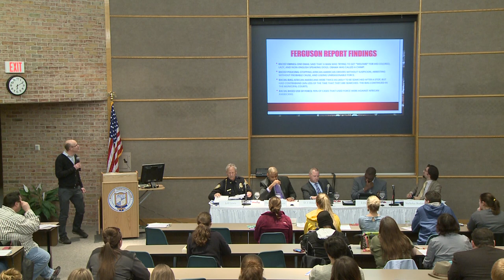After the Ferguson Report: A Dialogue on Race and Police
Designed for students from Muskegon Community College and area high schools, the event runs from 6-8 p.m., and is free and open to the general public. The event is the second in the series entitled “…And Justice for All.”

Each panelist will answer questions posed by the moderator, as well as, those from audience members. The panelists include:

    DJ Hilson, the Muskegon County Prosecutor;
    Lynne Gill, the Muskegon Heights Chief of Police;
    Darnell Blackburn, Michigan Commission on Law Enforcement Standards (MCLOES) District Field Representative;
    Jeffrey Lewis, the Director of Public Safety for the Muskegon Police Department;
    Nicholas Budimir, an MCC instructor; and
    Andy Wible, MCC Arts and Humanities Department Chair, the moderator.

“Based on recent events in Cleveland, Ferguson, and New York City, community and police interactions are a major topic of discussion across the country,” explained MCC Vice President for Student Services and Administration John Selmon, whose office is hosting the forum. “Obviously, there is a big concern here locally about how these national events impact the college and the Muskegon community at large.”